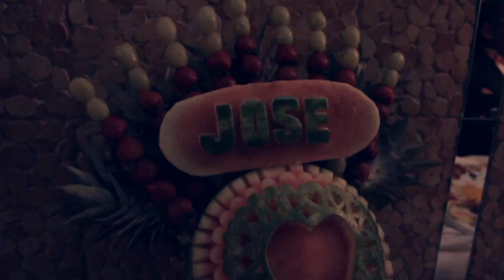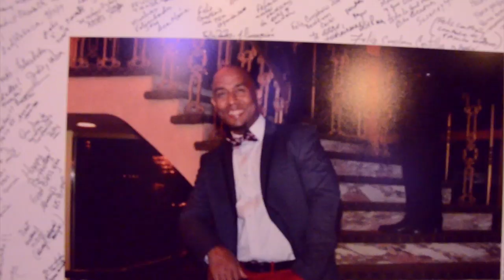Castillo - 50th ( Official Video ) HD aaa